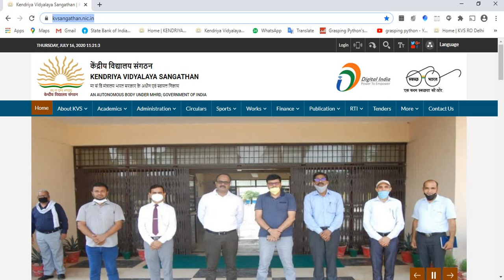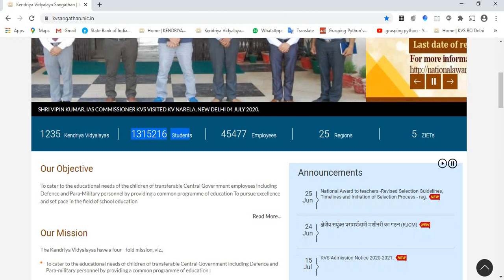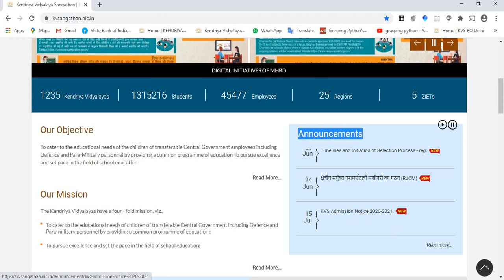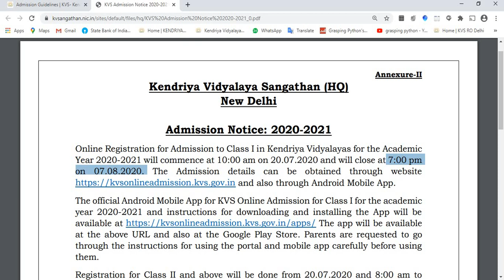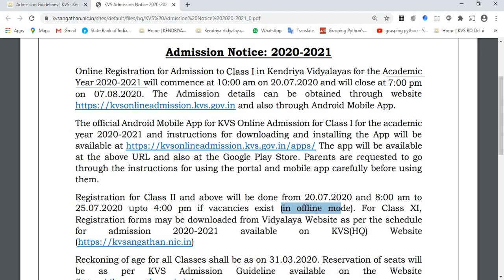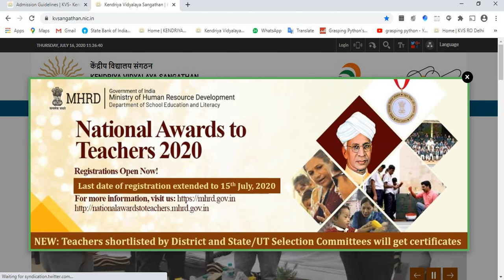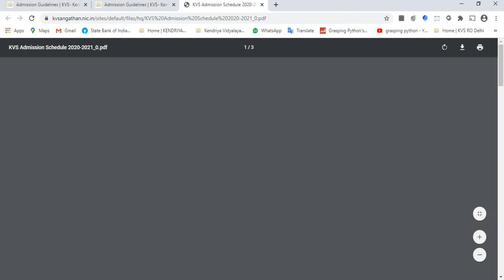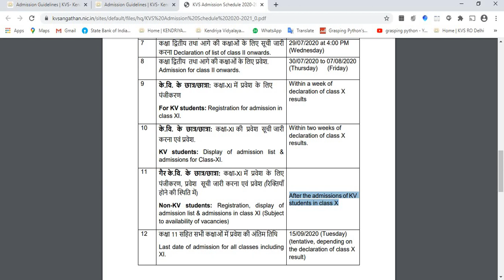Kendriya Vidyalaya Admission / KVS admission-2020 -2021/ Central School Admission 2020-21/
Kendriya Vidyalaya Admission / Central School Admission 2020-21 / KVS